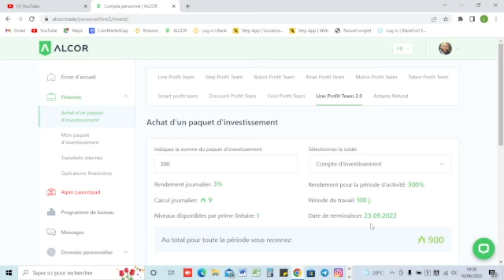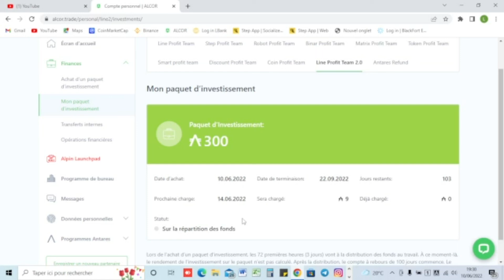ALCOR MEILLIEUR PROGRAMME LINE PROFIT TEAM 2.0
Dans cette vidéo je vous presente LINE PROFIT TEAM de ALCOR TRADE
avec des paquets d'investissement sur 100 jours et rendement quotidien de 3% pour un revenu total de 300%.
Bon visionnage!

✅Pourcentage sur investissement 1000$
3%/jours=30$/jrs
3000$ en 100 jours

✅Pourcentage sur investissement 50$
3%/ jours = 1.5 /jrs
150$ en 100 jours

Obtenir un portefeuille cryptomonnaie binance 👇🏼

Obtenir un portefeuille cryptomonnaie coinbase 👇🏼

Obtenir un portefeuille cryptomonnaie cryptopay 👇🏼

Intégrer ce groupe pour vous aider d’inscription et aussi répondre à vos questions